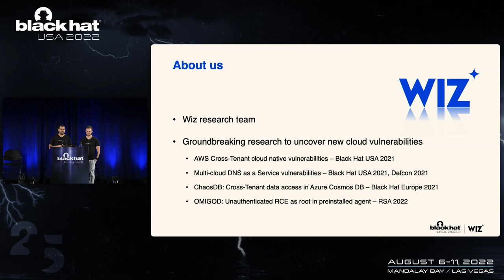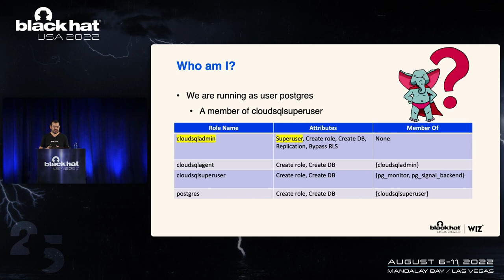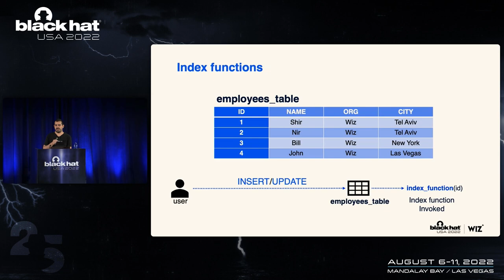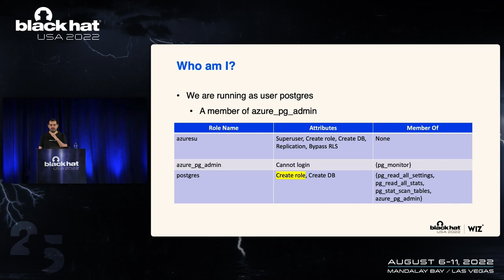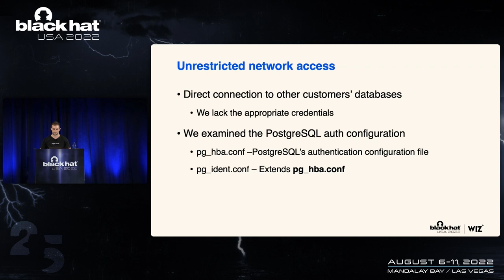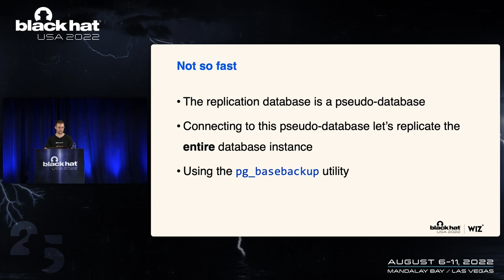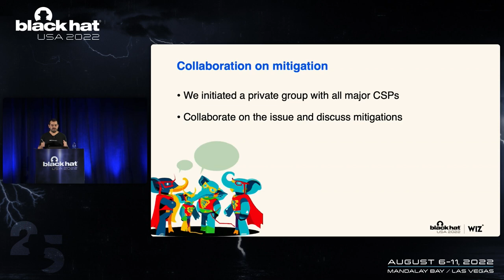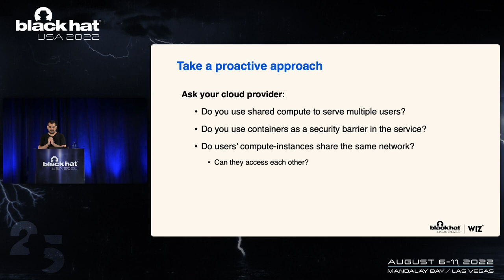Pwning Cloud Vendors with Untraditional PostgreSQL Vulnerabilities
Our team explored PostgreSQL-as-a-Service offered by multiple cloud providers and found a series of vulnerabilities related to its implementation as a multi-tenant service, including severe isolation issues. The impact of these vulnerabilities can be wide-reaching as they may become the starting point for a cross-account access attack; as we recently demonstrated in the “ExtraReplica” vulnerability, a Postgres vulnerability leads to cross-account access of customer databases in Azure Postgres Flexible server service.

Presented by Shir Tamari  & Nir Ohfeld